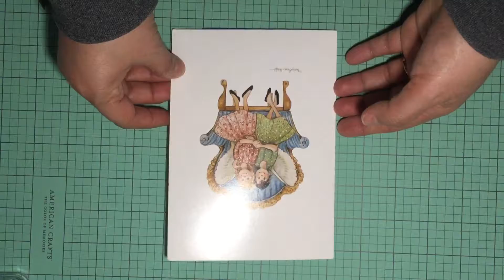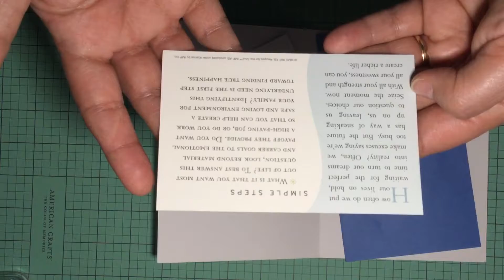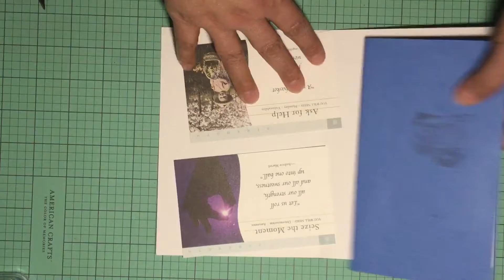1-2019 scripture Swap from Carrie